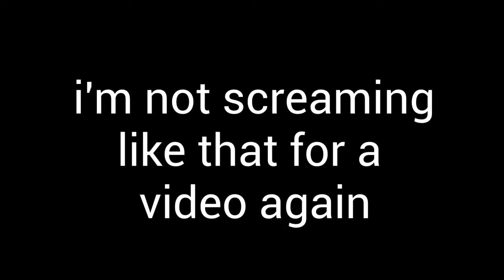KTSP's Grand Announcement & Other Thomas Stories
Guys i have an announcement to make ;)